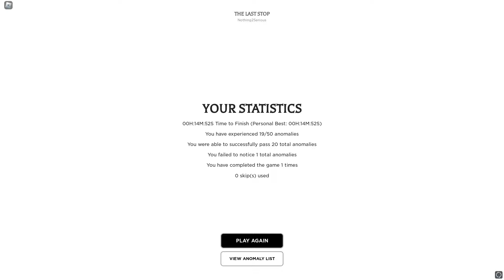The Last Stop - Full Walkthrough - Roblox